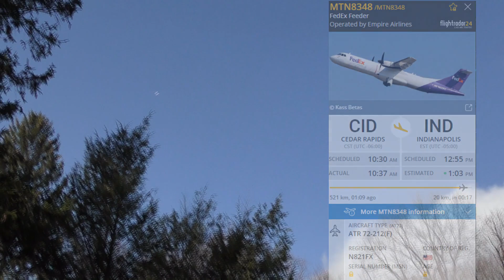FedEx ATR-72 flying overhead